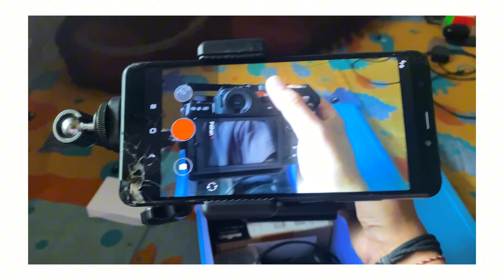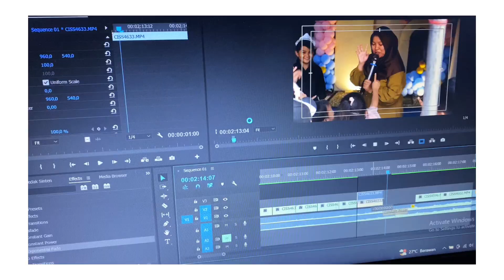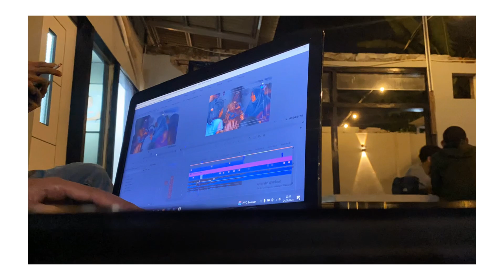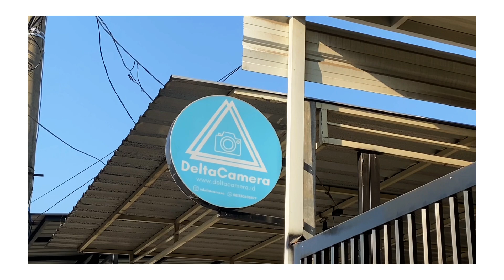Sehari Jadi Fotografer Wisuda - Cerita Seminggu eps.09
Hai, aku Trisna. Seorang manusia berumur 25 tahun yang baru saja lulus kuliah di semester 14. Pekerjaanku sejauh ini adalah freelance videografer, yang juga memiliki keinginan untuk membuat banyak konten mengenai videografi. Salah satu keinginanku adalah membuat daily vlog, dan jadilah video cerita seminggu ini.

Cerita seminggu adalah sebuah vlog yang aku bikin untuk mendokumentasikan cerita hidupku setelah lulus kuliah hingga akhir menutup mata.

Pada episode ke-09 ini berisi ceritaku menjadi fotografer wisuda, dengan minim nya jam terbang sebagai fotografer ada berbagai pengalaman yang jadi pembelajaran. Di sini aku juga bercerita tentang keresahanku menjadi introvert yang energinya selalu habis ketika di keramaian.